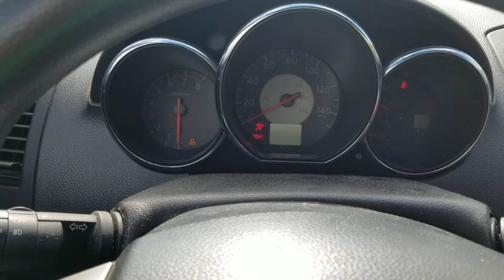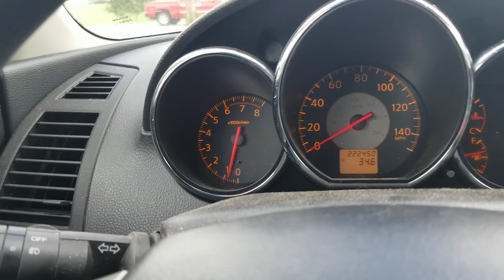I can drive?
this video shows the skill I know about driving